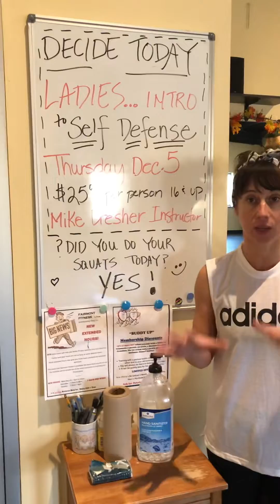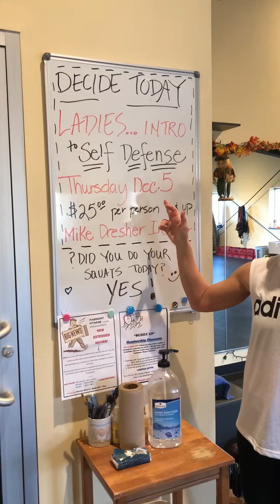Intro to Self Defense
Event: Dec. 5. Ladies basic self defense class